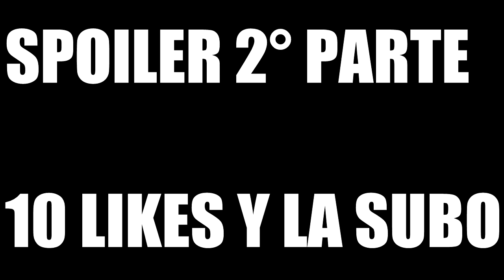LA BATALLA DE GALLOS MAS EPICA